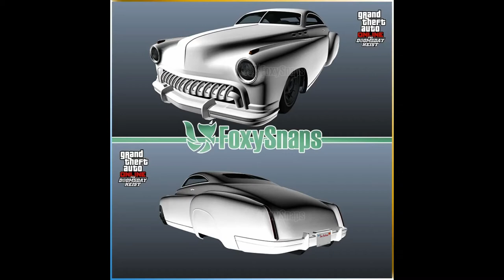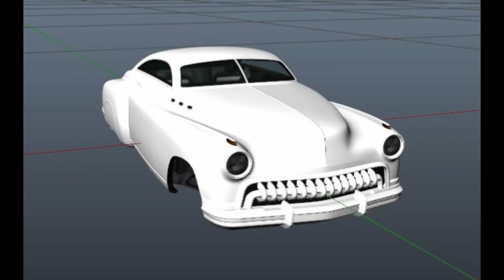GTA V ONLINE: DOOMSDAY HEIST DLC 30 NEW VEHICLES LEAKED EARLY & MORE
Rockstar Social Club:
Username: RRGaming2017